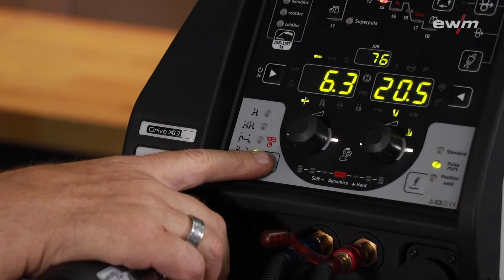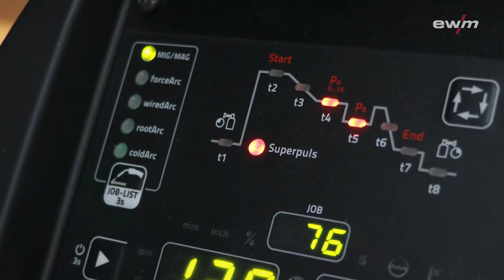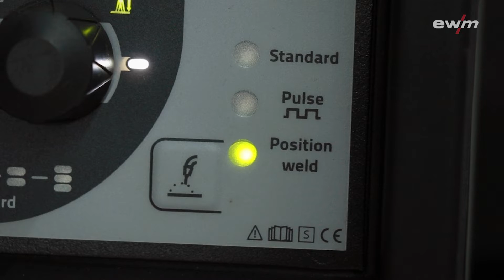MIG-Aluminium schweißen - Teil 2 | Tipps & Tricks | EWM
Im zweiten EWM Video zum Thema MIG-Aluminiumschweißen wird nicht einfach nur geschweißt, sondern ihr bekommt noch mehr Profi-Tipps.
Hier werden unter anderem Nahtvorbereitung und die richtige Brennerhaltung thematisiert. Aber auch der Sound spielt eine wichtige Rolle. Schaut und HÖRT mal rein, denn auch hier gibt es Unterschiede.

▷  Video with English subtitles!

In the second EWM video on the topic of MIG aluminium welding, you don’t just get a welding demonstration, but even some more pro tips.
This includes hints on seam preparation and the right torch position. Even sound plays an important role here.
Watch and LISTEN, to see if you can spot the differences.

Videos:
🎦 "Grundlagen zum MIG-Aluminium schweißen - Tipps für Schweißanfänger" /